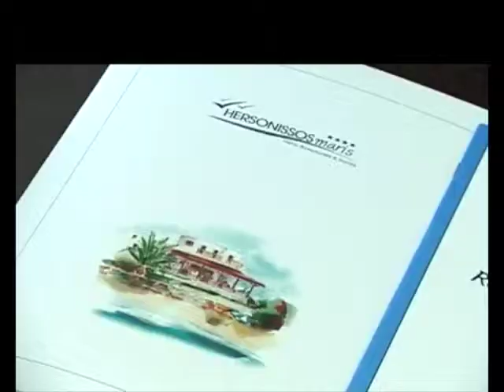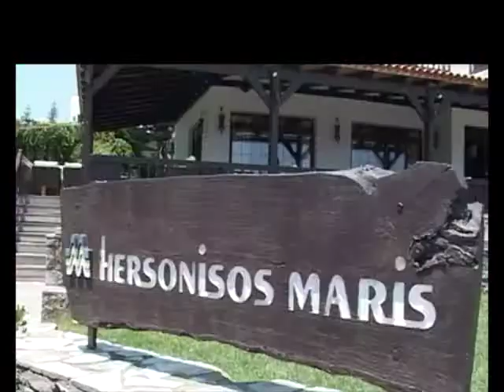Hersonissos Maris, Kreta | Corendon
Hersonissos Maris is een uitstekende keuze voor uw welverdiende vakantie op Kreta. Met een goede beoordeling op Zoover laat dit hotel zien dat zij haar sterren waard is!